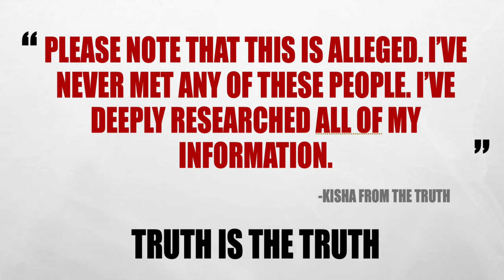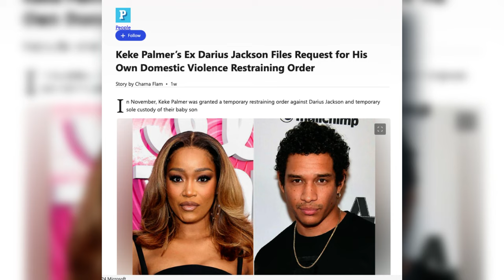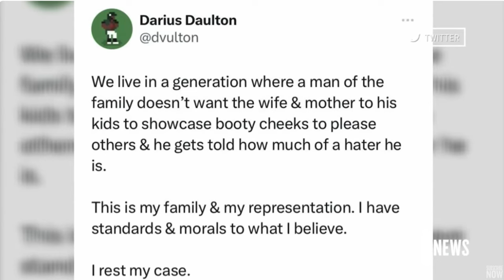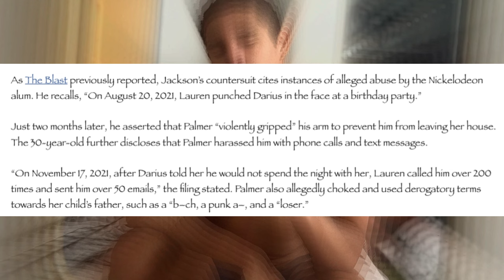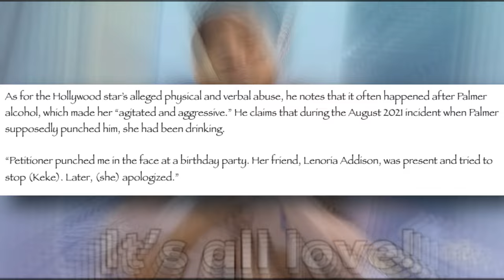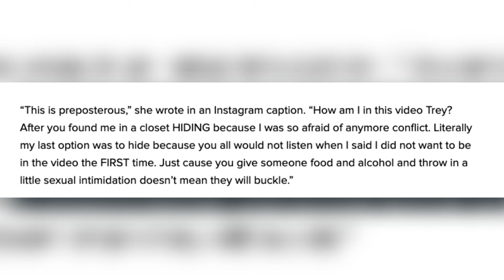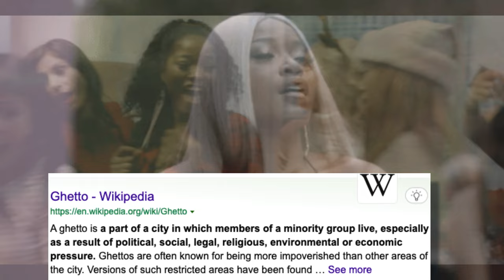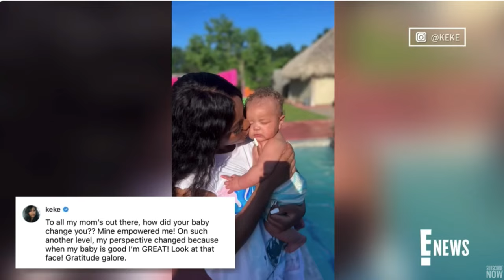WHO IS TO BLAME FOR KEKE PALMER AND DARIUS JACKSON'S TOXIC RELATIONSHIP!!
The video discusses the toxic relationship between Kiki Palmer and Darius Jackson, presenting both sides of the story. I provide details about Palmer's successful career but also highlights her controversies, including her allegations of abuse against Jackson and her shady behavior at an Usher concert. They then present Jackson's response, detailing his accusations of Palmer's abusive behavior and refusal to allow him access to their son. I also discusses other controversies involving Palmer, questioning her character. Ultimately, they express their belief that both parties were involved in a toxic and chaotic relationship and suggest that Palmer may be using her star power to influence the custody and restraining order case against Jackson.